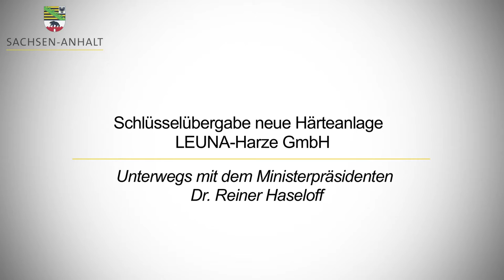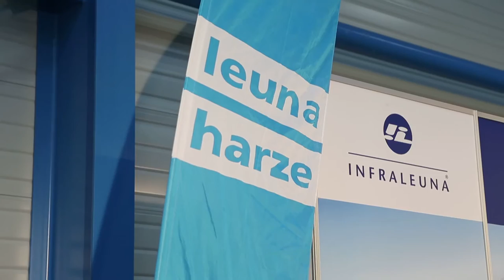Neue Härteanlage LEUNA-Harze GmbH - Unterwegs mit Reiner Haseloff (7)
Pressemitteilung InfraLeuna (Leuna, 16. Dezember 2015)

Feierliche Schlüsselübergabe für die neue Härterproduktion der LEUNA-Harze GmbH – 20 Jahre LEUNA-Harze stehen für 260 Millionen Euro Investitionen

Mit der heutigen Schlüsselübergabe im Beisein von Dr. Reiner Haseloff, Ministerpräsident des Landes Sachsen-Anhalt, Klaus Paur, Geschäftsführer der LEUNA-Harze GmbH, Dr. Christof Günther, Geschäftsführer der InfraLeuna GmbH und Dr. Frank Schroedter, Geschäftsführer der John Brown Voest GmbH, wird die Fertigstellung der neuen Härterproduktion am traditionsreichen Chemiestandort Leuna offiziell vollzogen.

„Die LEUNA-Harze GmbH investiert rund 15 Millionen Euro, um die Produktion an Epoxidharzhärtern am Chemiestandort Leuna auszubauen. In der neuen Anlage werden 10 hochqualifizierte Mitarbeiter der LEUNA-Harze GmbH beschäftigt sein. Gleichzeitig ist dieser Neubau ein Bekenntnis zum Standort Leuna.“, so Klaus Paur. Mit dem Neubau der Härteranlage ist die LEUNA-Harze GmbH optimal auf die künftige Marktentwicklung vorbereitet und verbessert weiter ihre Wettbewerbsfähigkeit am Markt. Die Kapazitätserweiterung unterstützt die Pläne, das Wachstum weiter zu steigern und dem erhöhten Bedarf der Kunden nach speziellen Epoxidharzen und Härtern gerecht zu werden.

Die Epoxidharze und Härter werden als strategische Zwischenprodukte in zahlreichen Branchen wie Bauwesen sowie Klebstoff- und Beschichtungsindustrie immer stärker nachgefragt. Seit 1995 wurden bereits mehr als 260 Millionen Euro in die Anlagen der LEUNA-Harze investiert.

„Die Entwicklung der LEUNA-Harze ist ein Zeugnis der gelungenen Neugestaltung der chemischen Industrie in Mitteldeutschland. Vor 20 Jahren privatisiert, hat das Unternehmen sich über die Jahre hinweg dynamisch entwickelt. Das stabile und nachhaltige Wachstum des Unternehmens steht in engem Zusammenhang mit dem in Sachsen-Anhalt entwickelten Chemieparkmodell, bei dem Infrastruktur und Dienstleistungen durch die angesiedelten Unternehmen gemeinsam genutzt werden“, betonte Ministerpräsident Dr. Reiner Haseloff in seinem Grußwort.

„Die dynamische Entwicklung von LEUNA-Harze macht uns stolz und ist wichtiger Ansporn für die weitere Entwicklung unseres Chemiestandortes Leuna.“ erklärte Dr. Christof Günther, Geschäftsführer der InfraLeuna GmbH. Am Chemiestandort Leuna wurden von der InfraLeuna in den letzten Jahren wichtige Projekte zur Effizienzsteigerung und Stärkung der Wettbewerbsfähigkeit umgesetzt. Diese Arbeit trägt nun Früchte. „Für uns ist LEUNA-Harze ein echtes Vorzeige-Unternehmen. Wir werden alle unsere Energie daransetzen, dem Inhaber Klaus Paur auch für die Zukunft ein optimales Umfeld für die Verwirklichung seiner ambitionierten Wachstumsstrategie zu schaffen.“, versprach Dr. Christof Günther.

Die LEUNA-Harze GmbH, einer der führenden Hersteller von Epoxidharzen in Europa, beauftragte die John Brown Voest GmbH mit der Errichtung einer neuen Härteranlage mit der jährlichen Produktionskapazität von 10.000 Tonnen. Für die John Brown Voest GmbH ist dies ein weiteres erfolgreich realisiertes Projekt. „Wir sind stolz darauf, als regional ansässiges Engineeringunternehmen, gemeinsam mit der LEUNA-Harze GmbH und allen Projektpartnern, einen Wachstumsbeitrag in Leuna geleistet zu haben.“, betonte Dr. Frank Schroedter, Geschäftsführer der John Brown Voest GmbH.

Das mittelständische Unternehmen, das 1995 im Rahmen eines Management-Buy-out/-Buy-in gegründet wurde, hat seit dem über 260 Millionen Euro in neue Anlagen investiert. Die LEUNA-Harze GmbH hat im Jahr 2014 knapp über 120 Millionen Euro Umsatz erwirtschaftet und beschäftigt zurzeit rund 166 Mitarbeiter sowie 20 Auszubildende.

Epoxidharzsysteme werden zur Herstellung von faserverstärkten Kunststoffen, in der Lackindustrie, im Bauwesen und in der Elektrotechnik / Elektronik eingesetzt.